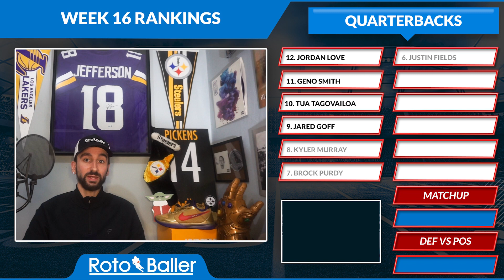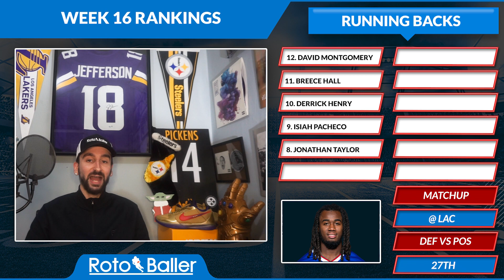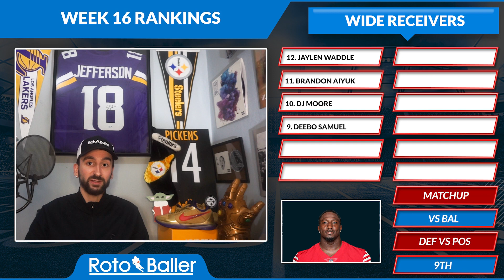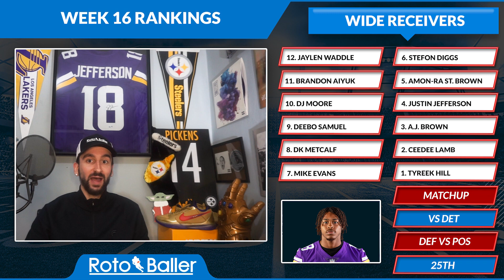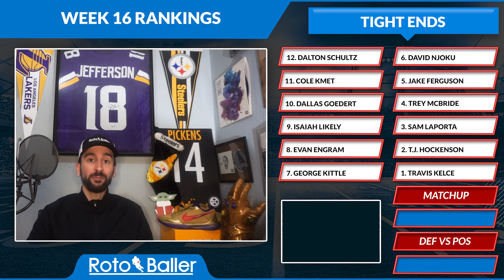Week 16 Fantasy Football Rankings - Every Position Start 'Em, Sit 'Em (2023)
Week 16 fantasy football rankings, start em / sit em picks, and rankings sleepers to help you set those winning fantasy lineups. Who are the Week 16 matchup winners for your fantasy football teams at the Quarterback, Running Back, Wide Receiver, and Tight End positions? Which fantasy football players are undervalued and overvalued from RotoBaller's staff rankings? Tune in as Jorden Hill breaks down RotoBaller's fantasy football rankings for Week 16 and the 2023 fantasy football season, focusing on the top positional player rankings.

✅ NFL PARTNER PROMOS:
Sign up for Bettle, Rival Fantasy, or PrizePicks and get a free VIP Premium Pass!

💰 NFL BETTING PROMOS:
Sign up with one of our Sportsbook partners. Get a FREE RotoBaller Premium Pass for all sports ($349 value), and also the Sportsbook promo offer (deposit match, free bets, etc):

🗣 FANTASY FOOTBALL DISCORD LIVE CHAT:
Our chat rooms have been upgraded, and are now using Discord!

🎟 VIP CHAT ROOMS:
Private chat rooms with Q&A sessions, DFS picks, betting picks, and custom advice:

📱 FREE FANTASY FOOTBALL MOBILE APP:
Our updated app for 6 sports, with free push notification alerts:

Today Jorden goes through RotoBaller's fantasy football rankings for Week 16 of the 2023 season. Be sure to check out all of our other fantasy football rankings videos, and utilize our free draft tools and resources to win big in 2023.